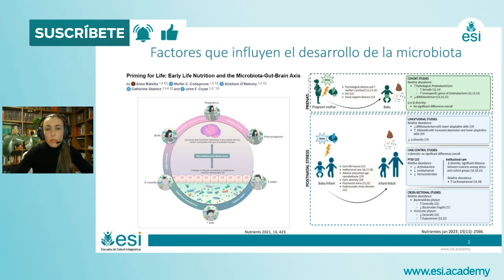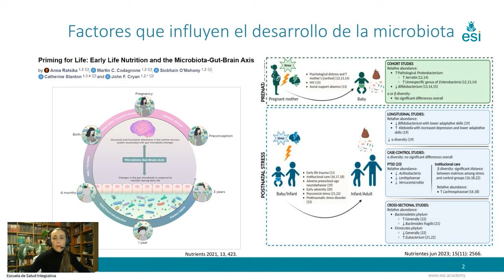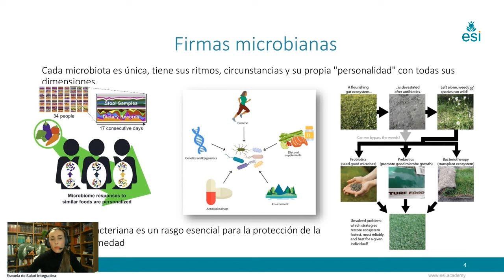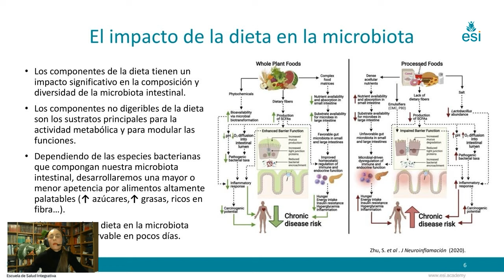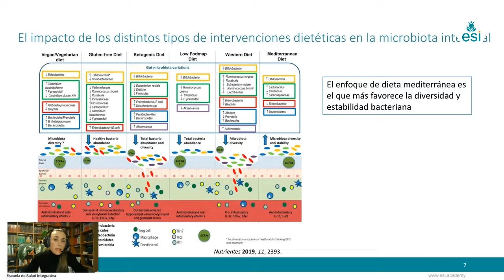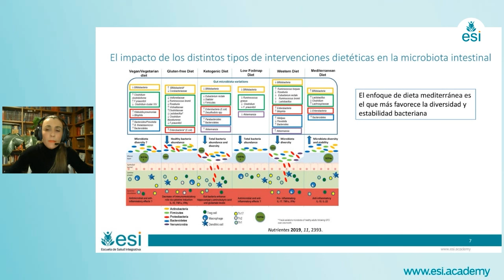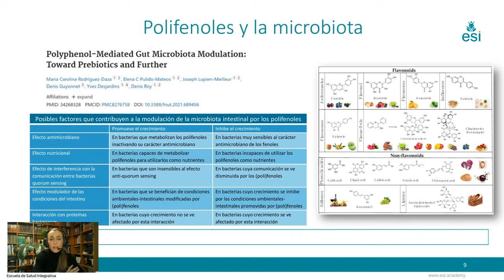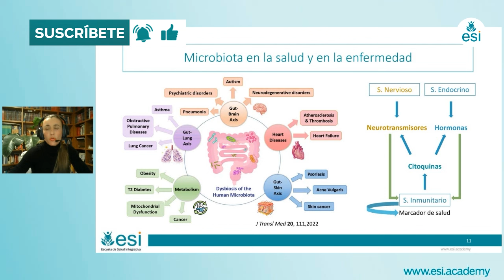Eje Materno-Infantil: El papel de la DIETA en la MICROBIOTA - Gema Atienza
En este vídeo,  Gema Atienza destaca la influencia crucial de la dieta en la microbiota materno-infantil, desde la gestación hasta la introducción de alimentos sólidos en el bebé.

La microbiota del bebé se ve influenciada por los primeros 1000 días de vida, el estilo de vida materno y la dieta, lo que puede afectar su salud a largo plazo.

El estrés materno durante el embarazo puede provocar desregulación del eje intestino-cerebro y afectar la microbiota del bebé.

🥗 La dieta variada y rica en nutrientes esenciales, como ácidos grasos de cadena corta y polifenoles, es vital para la salud de la madre y el desarrollo del bebé. La diversidad bacteriana y el consumo de alimentos fermentados son clave para mantener una microbiota saludable, con impacto directo en la salud general y la prevención de enfermedades.

Estrategias nutricionales, como ayunos intermitentes y elección de alimentos estacionales, pueden promover una microbiota diversa y estable, crucial para la salud a lo largo de la vida.

*Este video únicamente tiene fines informativos y educativos. La información ofrecida no constituye consejos médicos, recomendaciones o asesoría médica de ningún tipo.
El uso de la información de este video o de los materiales vinculados corre por cuenta y riesgo del usuario. El contenido de este video no pretende sustituir el consejo, diagnóstico o tratamiento médico profesional. Los usuarios no deben ignorar o retrasar la obtención de asesoramiento médico para cualquier condición médica que puedan tener y deben buscar la asistencia de sus profesionales de la salud para tales condiciones.